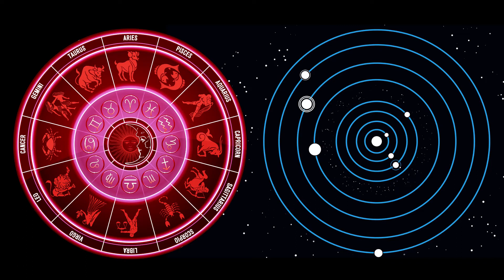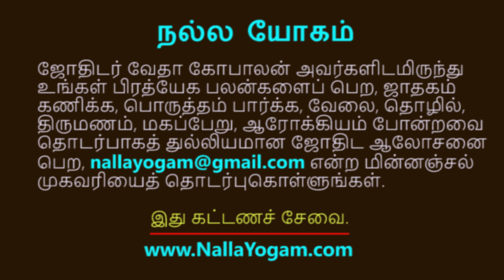அதிசார குருப்பெயர்ச்சி பலன் 2022-23 | வேதா கோபாலன்| Athisara GuruPeyarchi Palan | மிதுனம் | Mithunam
2022 ஏப்ரல் 14 அன்று நடைபெறும் அதிசார குருப்பெயர்ச்சி, மிதுன ராசிக்கு எப்படி இருக்கும்? விரிவான பலன்களை ஜோதிடர் வேதா கோபாலன் கணித்து வழங்கியுள்ளார். பார்த்துப் பயன்பெறுங்கள். அன்பர்களுடன் பகிருங்கள்.